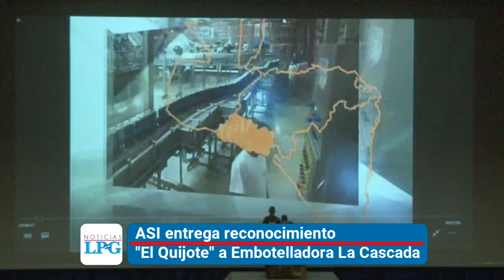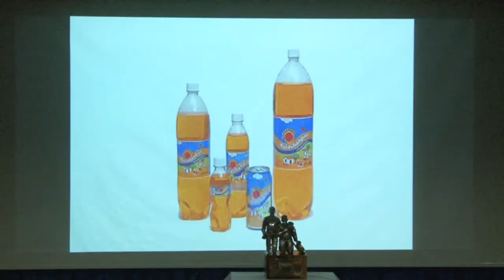ASI entrega reconocimiento El Quijote a embotelladora La Cascada